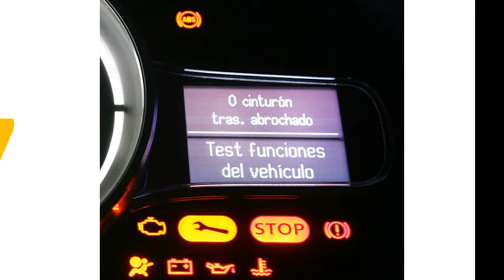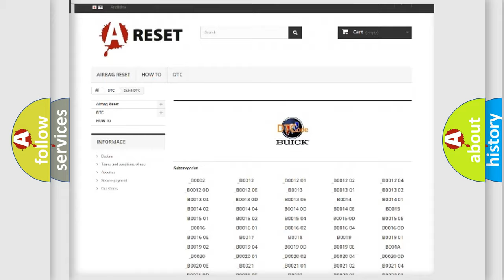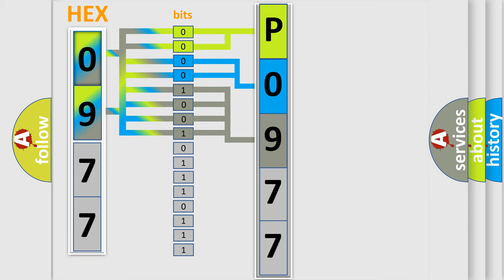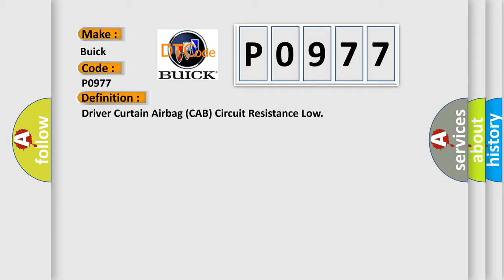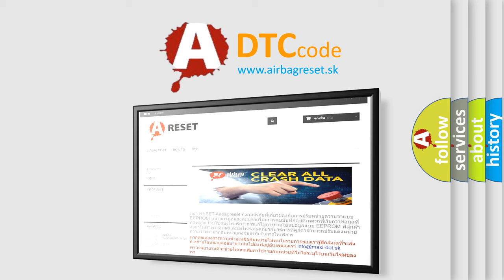DTC Buick P0977 Short Explanation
Contents:
0:21 Basic DTC analysis according to OBD2 protocol standard.
1:48 Insight into programming
2:58 A diagnostically understandable description of the Diagnostic Trouble Code
3:05 Basic error definition

Make:
Buick
Code:
P0977
Definition:
Driver Curtain Airbag (CAB) Circuit Resistance Low
Description:
Enable Conditions Ignition "ON" Threshold Value B1473 and B1477 CAB resistance ≥ 5.7Ω B1474 and B1478 CAB resistance ≤ 1.3Ω Diagnostic Time Qualification More than 4 sec De-Qualification More than 8 sec
Cause:
 Poor connection of connected part. Poor connection between shorting bar and release pin. Faulty CAB. Faulty SRSCM.